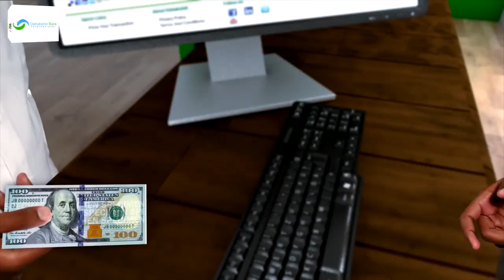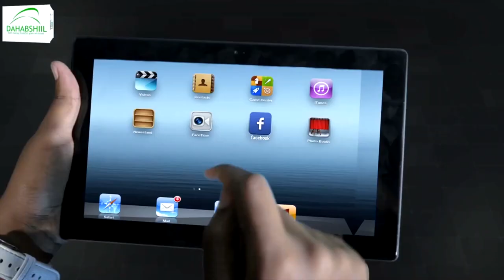"Dawladda Hoose Hal Qof oo Ganacsade ah waxba kamay dumin, dadku iyag..."Maayar Kuxigeenka Hargaysa.